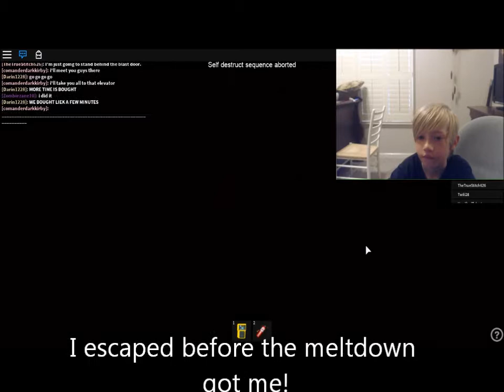Will I survive the meltdown!!!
In this Roblox vid, I played Pinewood Computer Core.  I had to try and survive the meltdown by launching myself in a rocket.  ZZ10